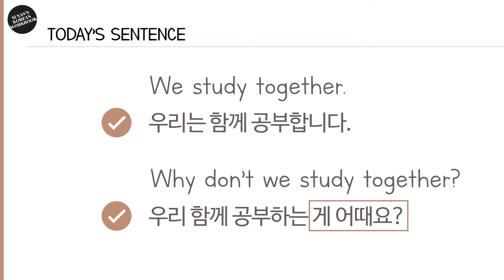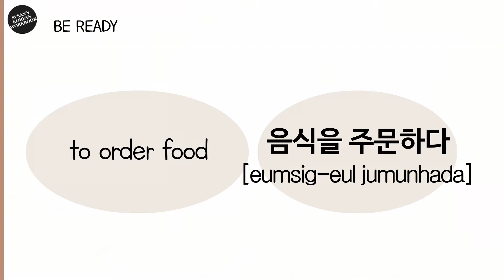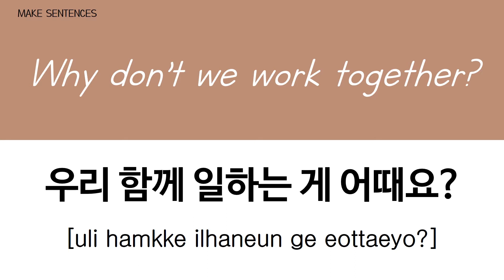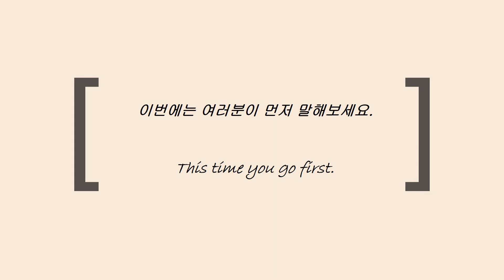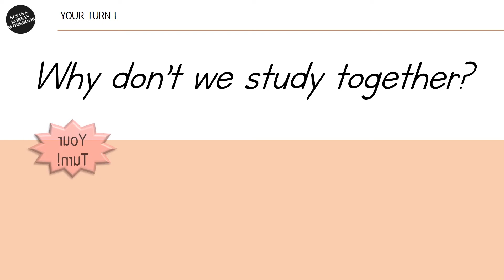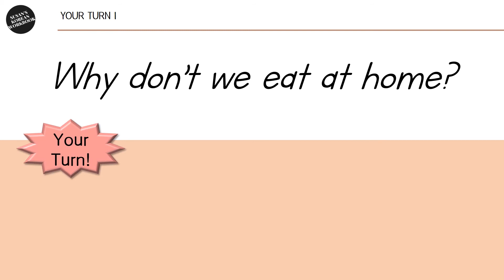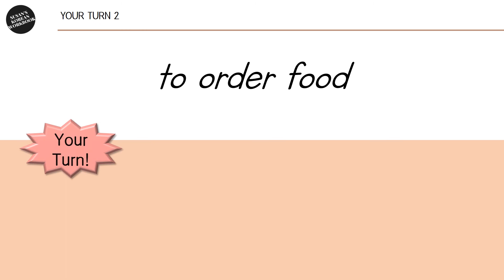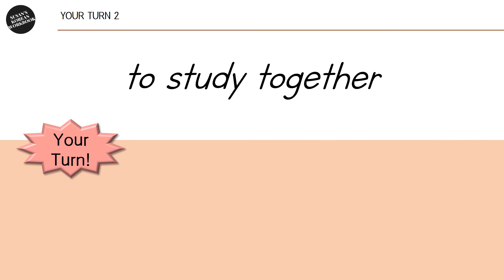Korean Workbook for beginners STEP 3-19 / suggestion / 우리 함께 공부하는 게 어때요?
[Contents]
1. Be Ready
2. Make Sentences
3. Your Turn 1
4. Your Turn 2

Welcome to Susan's Korean Workbook.

This video is for beginners in learning Korean.
The aim of this channel is to help you get used to the sentence structure of Korean language by yourself and eventually develop the power to make sentences in your own.
Each video is about 10 minutes long and is designed to help you practice speaking and repeating sentences while watching a video.
Starting with Step 1, which guides you to practice basic and simple sentences, it has been planned in 6 steps to practice long and complex sentences.

To improve language skills it is very crucial to read and speak Korean aloud every day even for a very short time.
Let's read aloud with me every day for just 10 minutes a day.
Before long we will be able to talk to each other freely in Korean.

SUSAN'S KOREAN WORKBOOK will always support you.